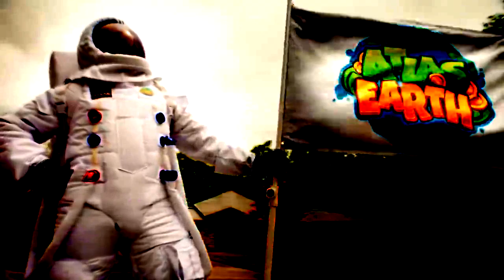Go Bankrupt with Atlas Earth!